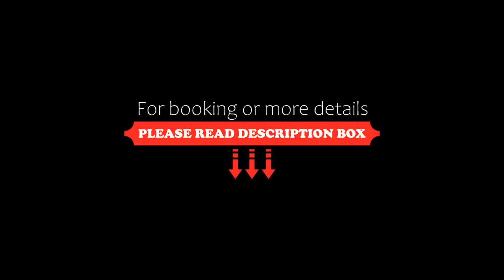Posada Mi Rey, Guadalajara, Mexico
About Property:
You're eligible for a Genius discount at Posada Mi Rey! To save at this property, all you have to do is sign in.
Attractively located in the centre of Guadalajara, Posada Mi Rey provides 3-star accommodation close to Cabanas Cultural Institute and Guadalajara Cathedral. This 3-star hotel offers room service and a tour desk. The accommodation features a 24-hour front desk, airport transfers, a shared lounge and free WiFi throughout the property.
At the hotel, rooms are equipped ...
Property Type: Hotel
Address: 173 Calle Gigantes, 44360 Guadalajara, Mexico
Searching For
1. Posada Mi Rey - Guadalajara - Mexico
2. Posada Mi Rey - Guadalajara - Mexico Address
3. Posada Mi Rey - Guadalajara - Mexico Rooms
4. Posada Mi Rey - Guadalajara - Mexico Amenities
5. Posada Mi Rey - Guadalajara - Mexico Offers and Deals
Audio Credit:
Track Title: Reasons To Hope
Artist: Reed Mathis